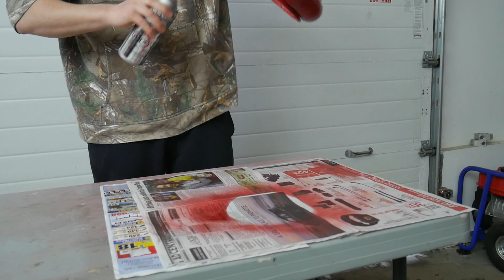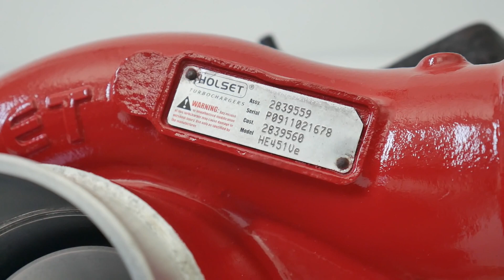Cummins ISX Turbo Rebuild and Restoration - Holset HE451VE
Today's video is a 15L Cummins ISX Turbocharger Rebuild and Restore

Turbo model is a Holset HE451VE

Fully cleaned and then painted with High Temp Red and Black